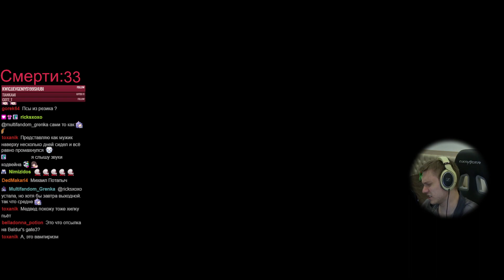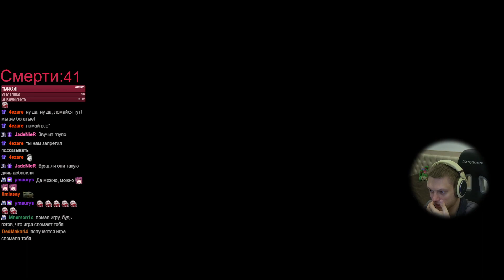Прогулка по району Малум. | Lies of P #10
Следующий район перед новым боссом!